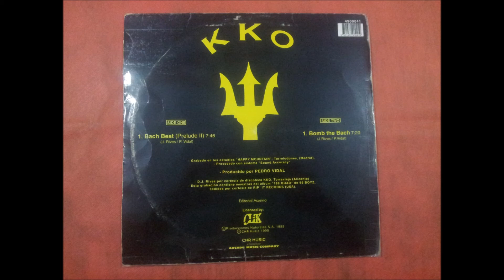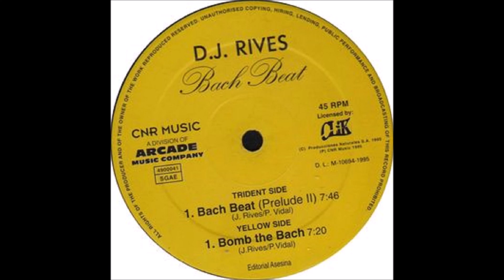D.J. RIVES.(BOMB THE BACH.)(12''.)(1995.)